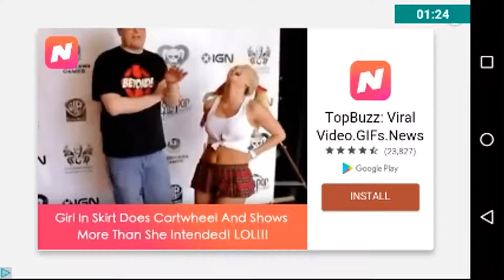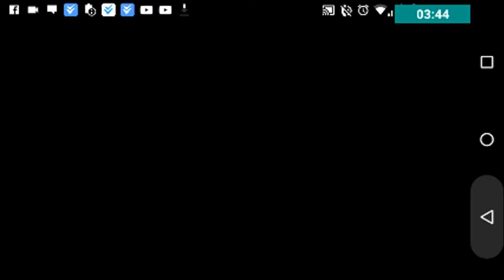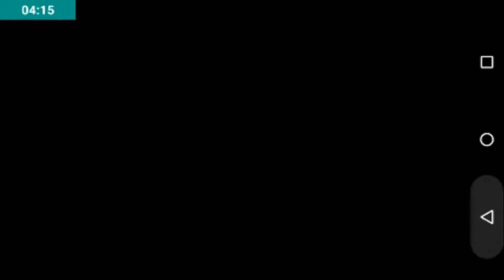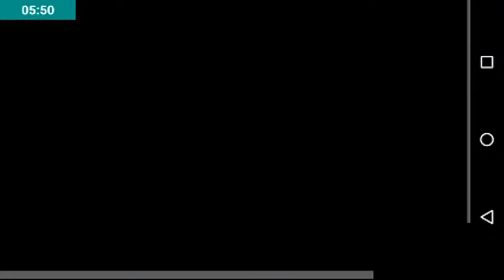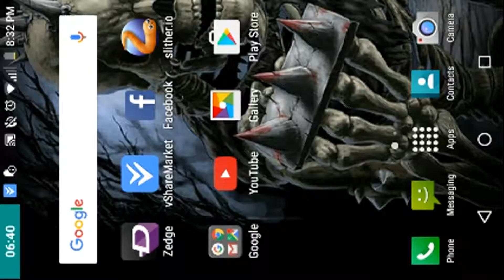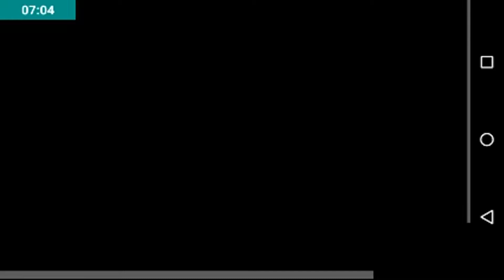Anime theory Tuesday (Dragon Ball super)